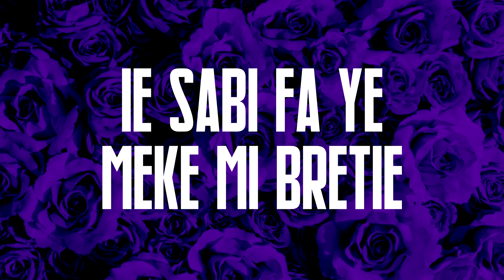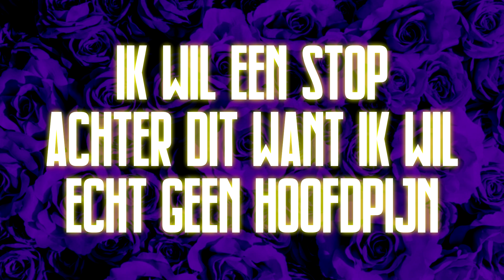GTS - Yu (Official Lyrics Video) Feat. Imani & Delani [Prod. By Gio]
"Yu" is een nieuwe single van het aankomende album van GTS , die zij in samenwerking met Imani & Delani gedaan hebben. "Yu" is een liefdes nummer waar meisjes zowel jongens zich terug kunnen vinden. Gaat over een relatie waar zijn/haar partner het verpest heeft.

Naam & Release datum van het album is nog niet bekend. Maar hij komt heel soon dus we luidde het aan met deze single .

Vergeet niet te abboneren , liken & sharen is belangerijk.💫

YouGetMe❤️

Pain but Blessed Album van GTS Out Now